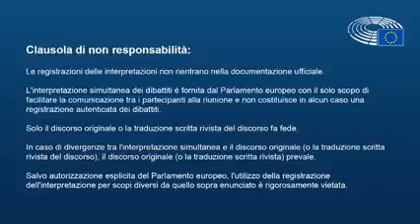Irene Tinagli 15 febbraio 2022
Intervento in Plenaria della parlamentare europea Irene Tinagli, presidente Commissione econ, sul 20esimo anniversario dell'euro.